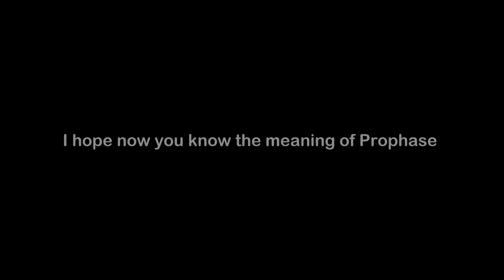What is the Meaning of Prophase | Prophase Meaning with Example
In this video, we have talked about the meaning of Prophase  with an example of Prophase .

Meaning of Prophase  - Prophase  means the first stage of mitosis (cell division)

Example of Prophase  - During the prophase, the cell chromosomes became visible as paired chromatids.

1) Prophase  Meaning
2) What is the meaning of Prophase
3) Prophase  meaning with example
4) Prophase  definition with example
5) Prophase  pronunciation
6) Meaning of Prophase  in English
7) What does Prophase  means?